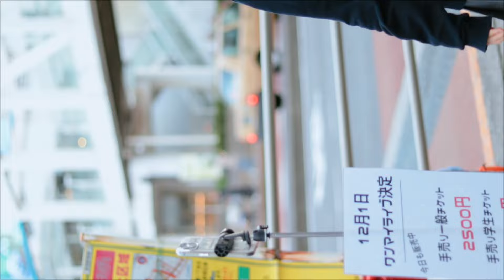わたしの一番かわいいところ/FRUITS ZIPPER 放課後どっとこむ路上ライブ新宿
24.10.14
放課後.com